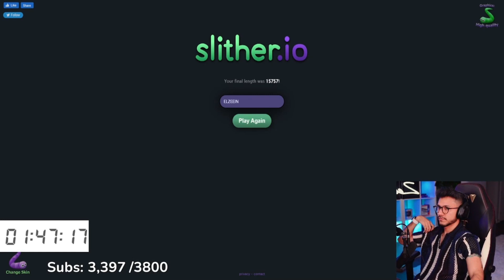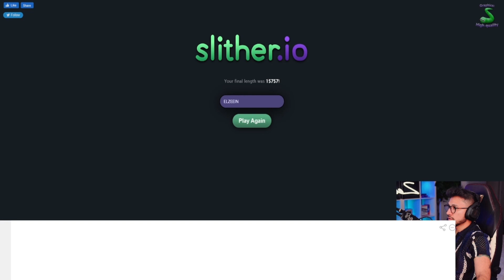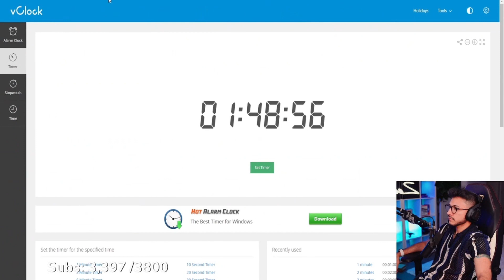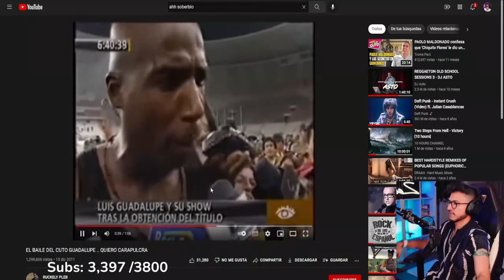ZEIN LOGRA LLEGAR TOP 1 Y GRITA SU ONICHAN AL MORIR.... SE ENCUENTRA CON LA GANPI DE ZEIN ... JAJA